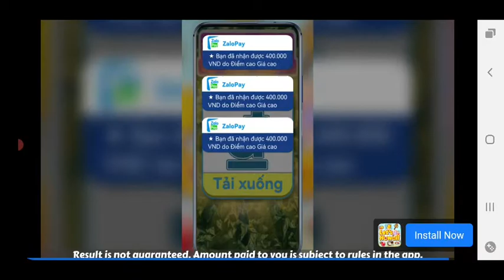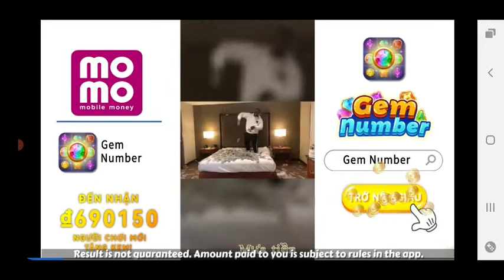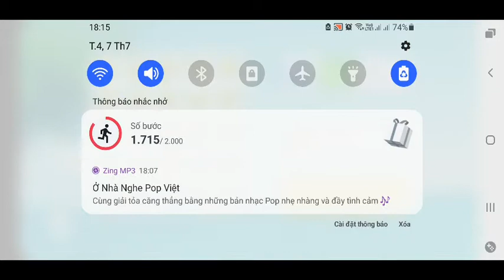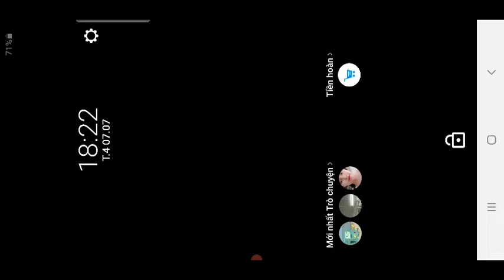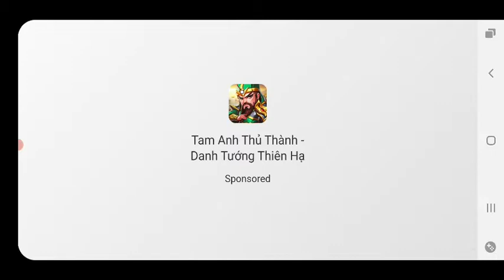Timelostworld trai nghiem game Let's Survive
Trai nghiem Let's Survive
Game nay co qua nhieu quang cao- gay nham chan ve y nghia cua game sinh ton!
Let’s Survive - Sinh tồn trong khải huyền xác sống
Dowload anroid:
Download IOS: comingsome